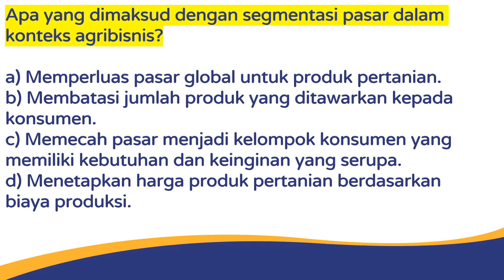UTS PA 29